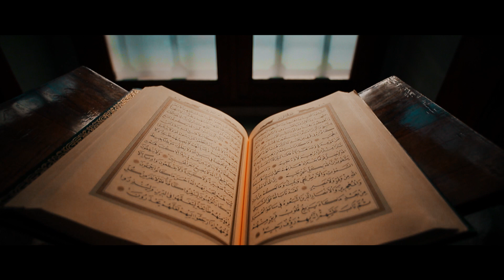Taste Of Karachi | Huzaifa Ahmed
TASTE OF KARACHI is a Experimental Video based on Karachi and it's culture.